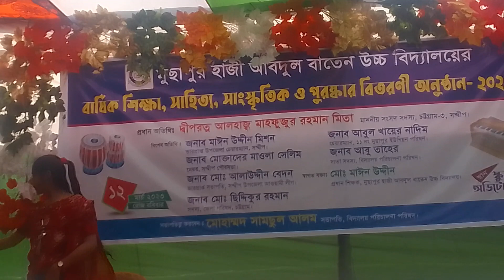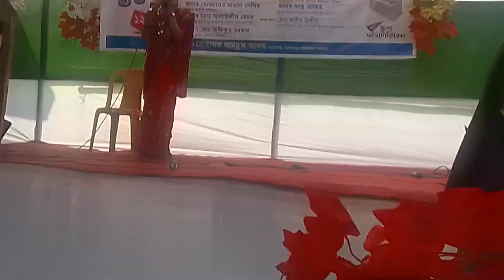Natok: বউ শাশুড়ি